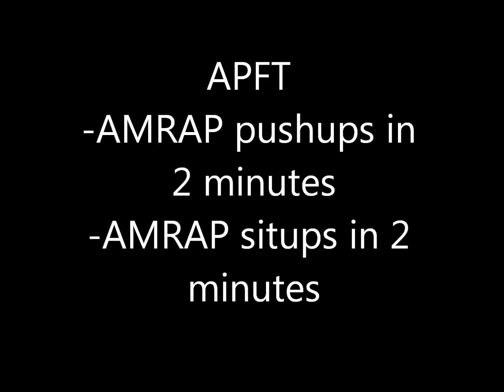APFT - pushups and situps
Just trying out the push-up and sit-up part of the APFT because why not. Couldn't finish the day without doing the 2 miles - 17m 22s. That boosts my total score to 230 out of 300.

Can you beat me? Probably.